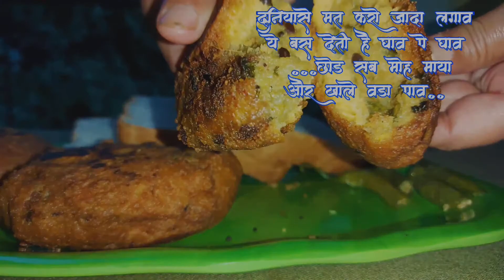बटाटा वडा दिनाच्या हार्दिक शुभेच्छा| Enjoy Batata wada day